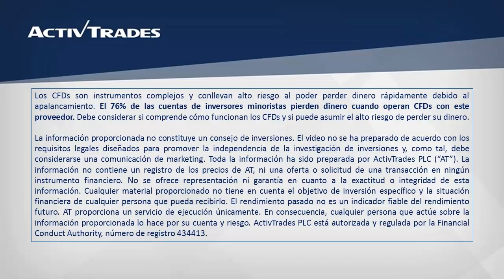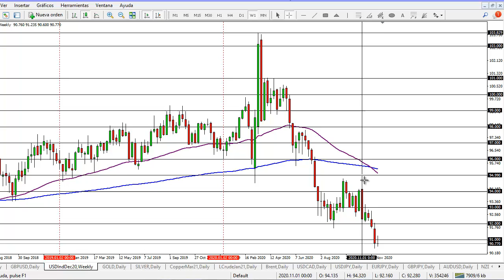Posible ruptura-retroceso en el índice del dólar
✅ Pruebe las estrategias de negociación en una cuenta de demostración gratuita en tiempo real El índice del dólar rompe por debajo del 91,00, pero regresa a ese mismo nivel que está actuando como resistencia. De continuar cayendo, el índice del dólar estaría formando un patrón de ruptura-retroceso y es posible que continúe cayendo hacia el 90,00. De regresar por encima del 91,00, su próximo nivel de resistencia podría estar en el 92,00 que estuvo actuando como soporte recientemente, pero también se mantiene el cruce de la muerte sobre el gráfico semanal, el cual tiene implicaciones bajistas para el índice. Para ver la cotización del índice del dólar en nuestra plataforma de trading ActivTrader, por favor clique